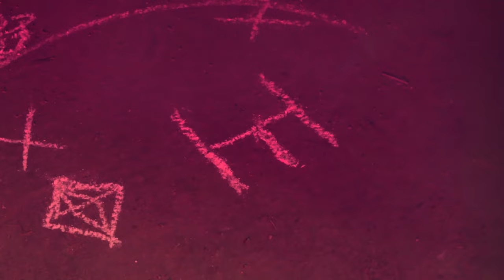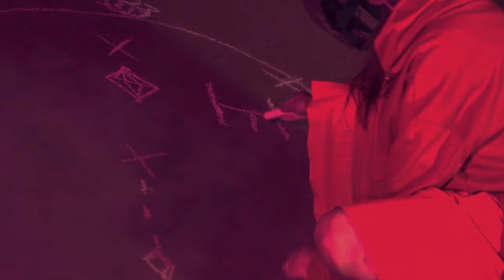Skott - Roses N Guns (Official Music Video)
do you hear the birds sing?

Directed by Skott, Paras IV
Art Direction: Pauline Skött, Paras IV
VFX & Editing: Peter Yushichi St James

LYRICS:
Catch me
Catch me in my prime
I’m a snowdrop
Melting down your spine

And if love is
Love is all you need
Then why would you
Spend it all on me?

There’s no limit to my thirst
Hungry hearts don’t miss dessert
What are tears in pouring rain?
I could swear it’s like I’m
Tasting sweet and bitter, savory
When I say your name

I will be your secret
Every other weekend
80 million pieces
Roses N guns for no reason

Trying to tell us something?
Not that I’ll be listening
Roses N Guns when we’re kissing

Take me
Pick the parts you like
I’m your snowdrop
More or less white

I know that my love is
What you really need
Sugar won’t you

Every other weekend
80 million pieces

Every other weekend
80 million pieces

Dollar Menu is operated by Skott & Paras IV